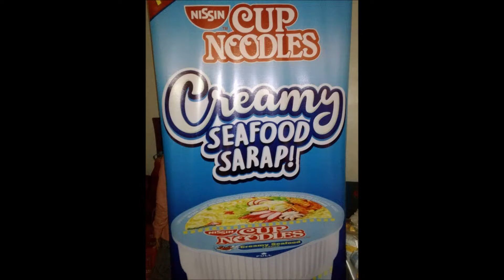Rogue One A Star Wars Story Movie Block Screening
Alabang town center